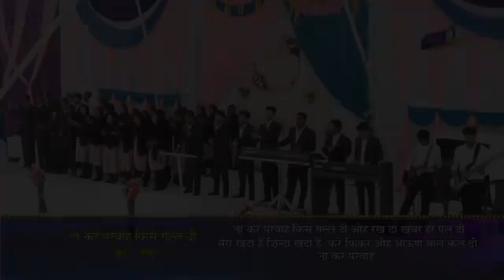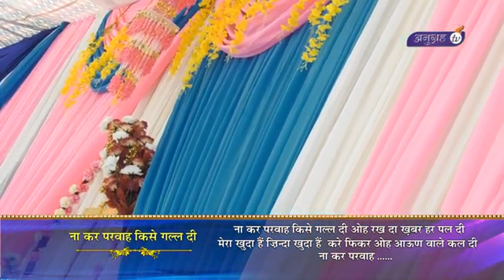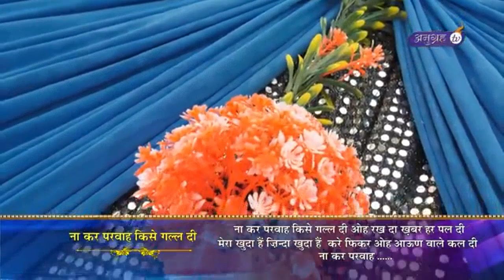Na Kar Parwah Kise Gal Di / WORSHIP SONG / ANKUR NARULA MINISTRIES / Shalom Tv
Na Kar Parwah Kise Gal Di / WORSHIP SONG /